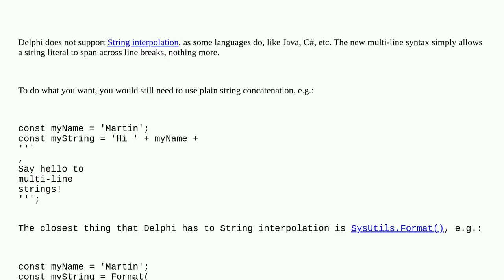How can I use a variable in a multiline string in Delphi?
A special thanks goes out to the community

  string-interpolation delphi multilinestring delphi-12-athens